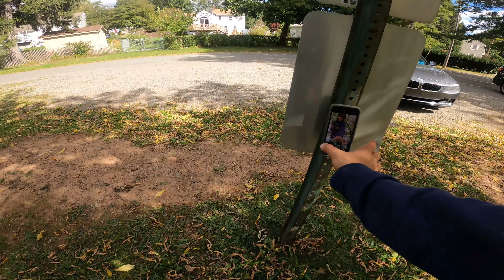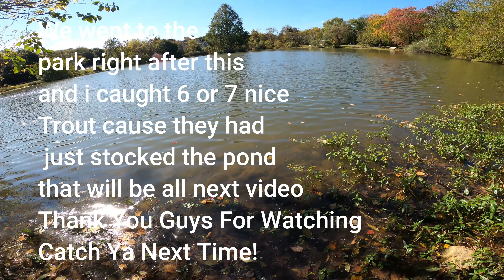CATCHING GIANT New Jersey Bass! (POND FISHING)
Fishing during this time of year can sometimes be at its best for catching giant largemouth and that's what i set out to do the last few days and succeeded! Searching For GIANT Fall New Jersey Bass!
25 Likes?